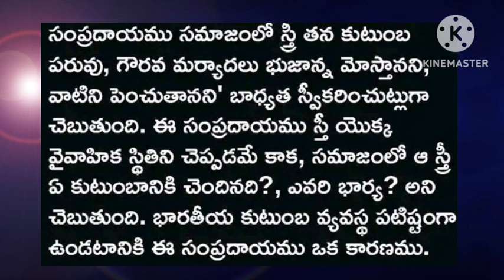1 వ భాగము 🙏✍️మన సంస్కృతి సాంప్రదాయాలు 👌💕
జీవితసత్యాలు  నిత్యసత్యాలు ।ధర్మసందేహాలు మంచిమాటలు|।గృహ నియమాలు